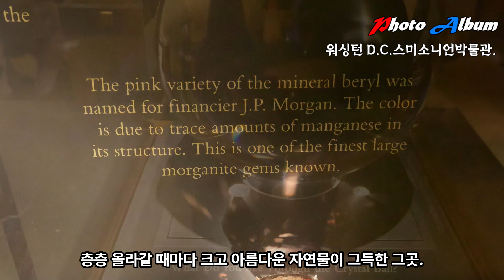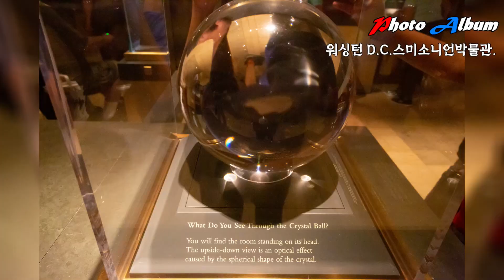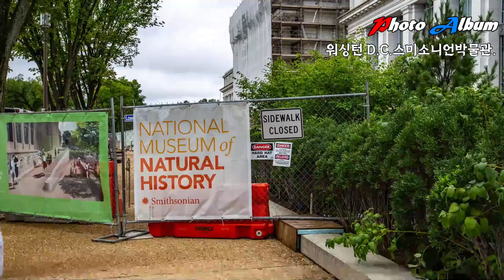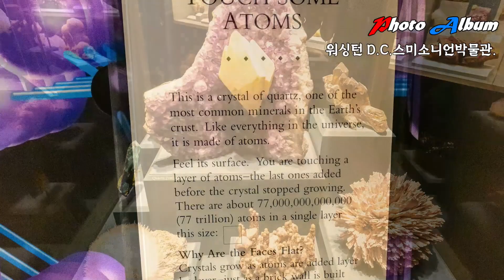스미소니언박물관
영상다큐 브랜드체널은 여행 축제장 을 기본으로 주 체널입니다.

나의사진첩 브랜드체널을 통해 영상다큐 채널에서 다루지 않은 것을 업로드예정입니다.

스미소니언박물관 은
공룡 전시물부터 희귀한 보석 전시까지 볼 수 있는 자연사박물관 인데요.

박물관 로비 중앙의 코끼리 박제가 우선 눈에 들어오고
미술관과 동물원으로 구성되어있는 세계최대규모의박물관 입니다.

무료입장이며 동물원은 아이들이 좋아할 분위기라
출구를 찾아 나와서 주변 풍광을 즐기며 사진 촬영을 합니다.

들어가자마자 압도하는 코끼리
패키지여행자 들의 필수 사진 포토존입니다.

미국 자연사 박물관에 가야 하는 이유는
엄청난 모형들의 크기에 있습니다.
들어가자마자 그 큐모의 크기에 놀랐습니다.

무려 #45.52캐럿 이라는데
세계 4대 다이아몬드라고 불릴만 했습니다.

엄청 크고 반짝반짝
근데 주인을 해치는 저주의 다이아몬드라
가지려고 하면 위험하다고 가이드가 설명해 주었습니다.

층층 올라갈 때마다 크고 아름다운 자연물이 그득한 그곳.
참 멋있는 박물관을 찍은 사진을 영상으로 제작했습니다.